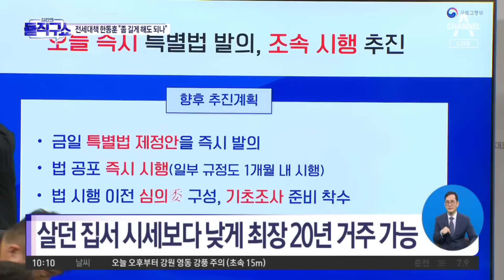“좀 길게 해도 되나”…원희룡·한동훈 미묘한 경쟁 | 김진의 돌직구 쇼 1239 회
“좀 길게 해도 되나”…원희룡·한동훈 미묘한 경쟁

원희룡-한동훈, '전세사기 피해 대책' 경쟁하듯 발언
與 관계자 ＂차기 주자 주도권 싸움 놓고 경쟁하듯 보여＂
전세사기 피해자에 경매 우선 매수권 부여

〈평일〉
08시 50분 김진의 돌직구 쇼
12시 00분 뉴스A 라이브
17시 20분 뉴스TOP10
19시 00분 뉴스A

〈주말〉
12시 10분 토요랭킹쇼·뉴스A 라이브
19시 00분 뉴스A